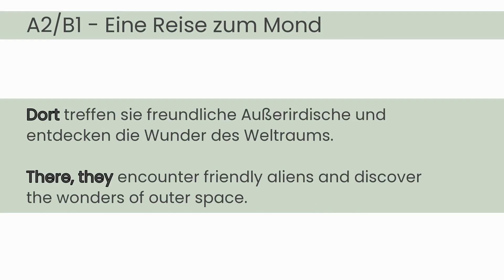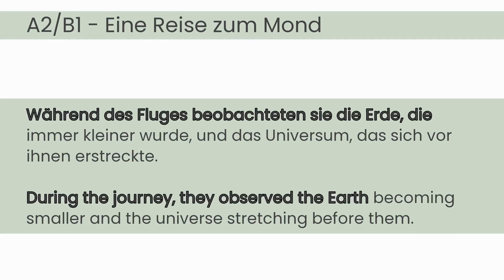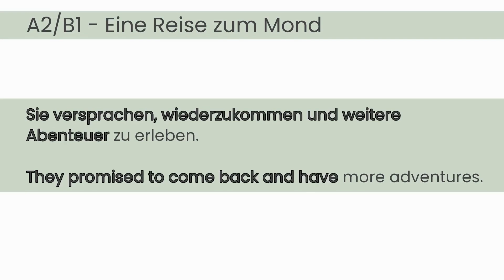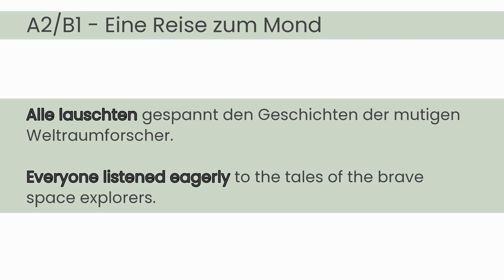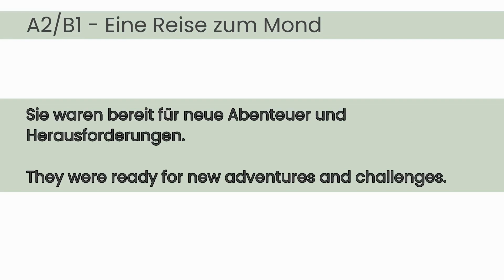#004 Deutsch lernen mit Geschichten | A1-A2 | Learn German with stories